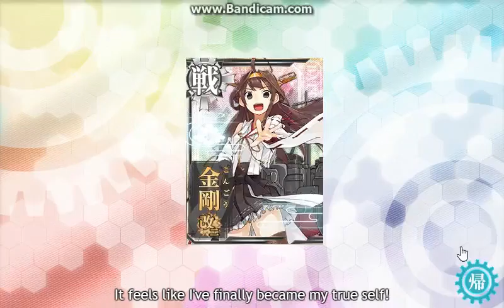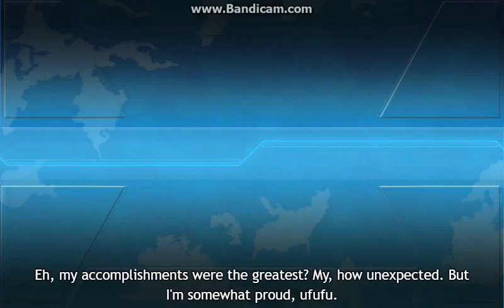Spring Event 2016 E-1 Hard fresh start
A fresh start begin Spring Event 2016 E-1 Hard mode \ :)) /